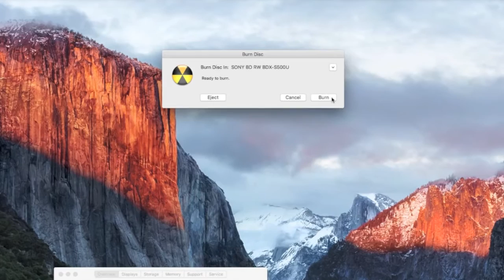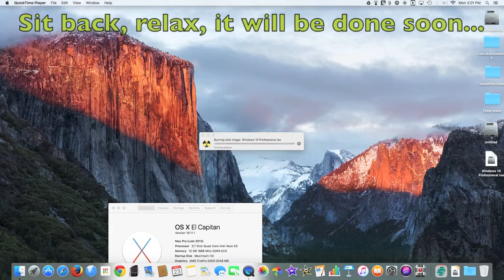How to Burn Disc Images in OS X El Capitan Without Disk Utility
Apple removed the ability to burn disc images from Disk Utility in OS X 10.11, find out how to burn ISO, DMG etc on OS X El Capitan